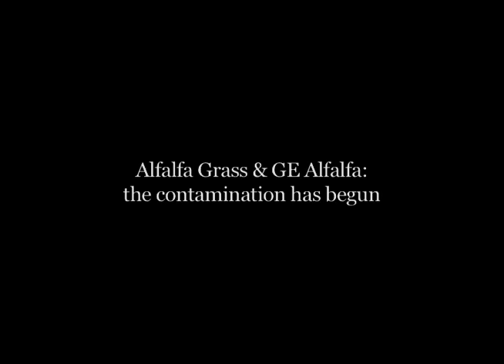GE Alfalfa - genetically engineered grass is upon us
Ned MacArthur, founder of Natural by Nature who make grass-fed dairy products, out on the field, discussing the inevitability of cross contamination with genetically engineered grass. Yes, grass is now being genetically engineered for no reason at all. Other than Monsanto's disturbing campaign to monopolize nature.